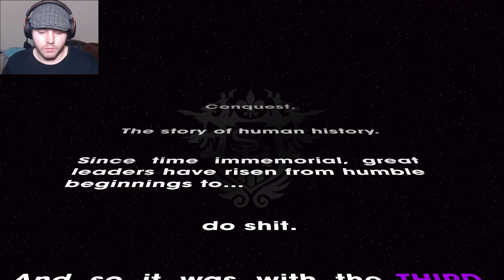SAINTS ROW THE THIRD REMASTERED PART 1: CRAZY ON TOAST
Hello and welcome to a new completes series Saints row the third remastered a game that i didn't think would get a remaster personally i think the 2nd or 1st game would be better choice but I'm happy nonetheless because this game is crazy on toast.